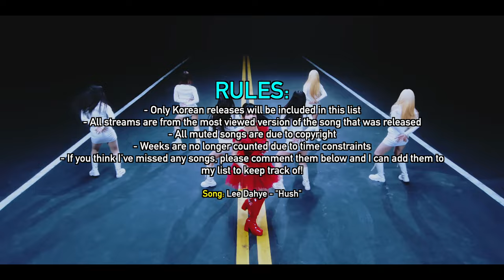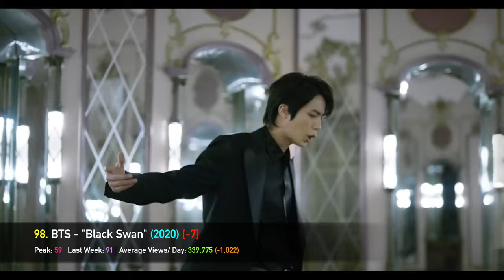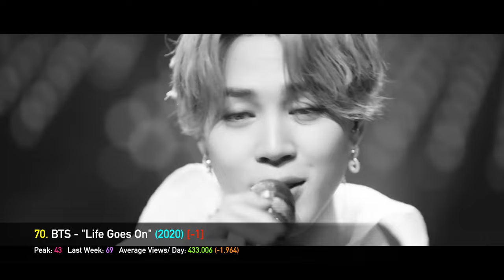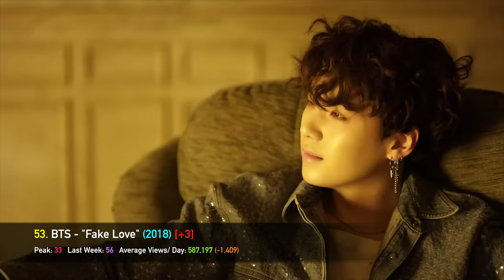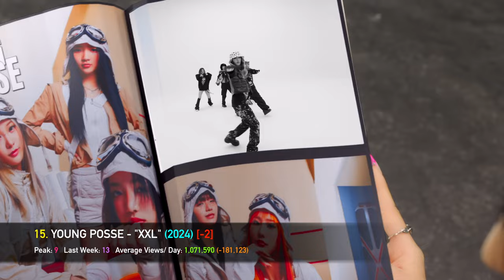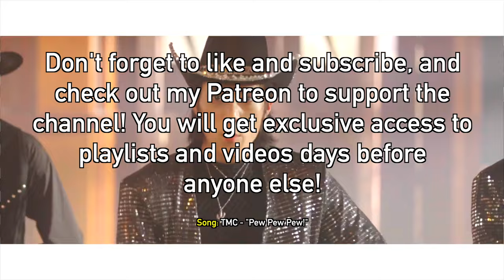[TOP 100] MOST VIEWED K POP MUSIC VIDEOS A DAY (APRIL 2024 - WEEK 3) [4K]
Hey there Planets! Get ready to dive into the world of K-pop with our latest YouTube video. In this video, we have compiled the top 100 most viewed K-pop music videos in just one day! From catchy tunes to mesmerizing choreography, this video is a must-watch for all K-pop enthusiasts. Join us as we take you on a journey through the hottest K-pop hits, showcasing the incredible talent and popularity of your favorite K-pop idols. So grab your popcorn, sit back, and enjoy the ultimate K-pop extravaganza!